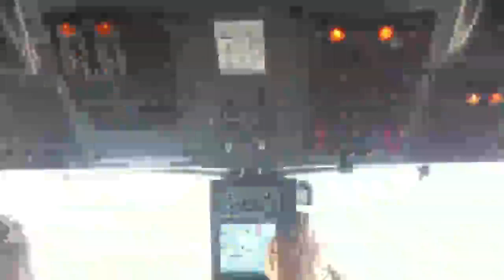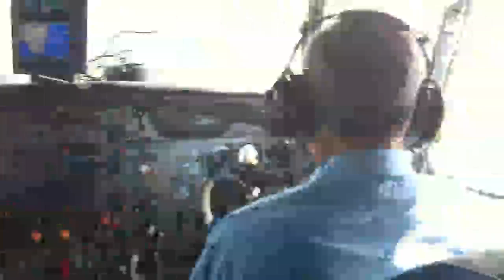CARGO TRIP TO BAHAMAS